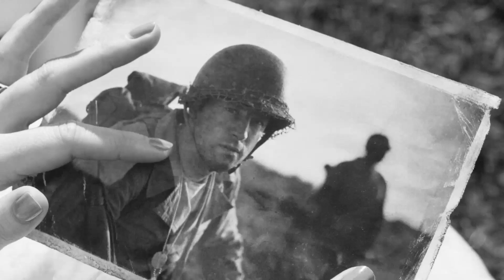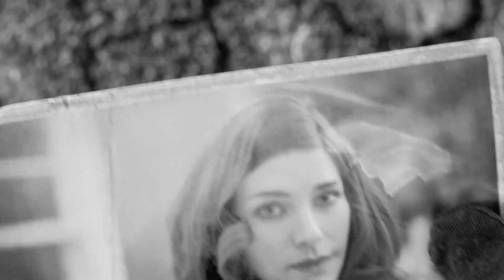Fallout 4 playthrough: part 1